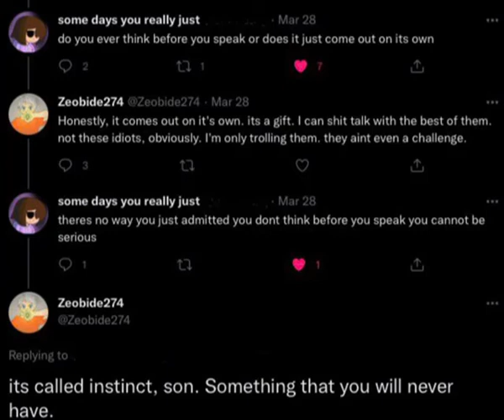Goofy ahh twitter 😐😐😐